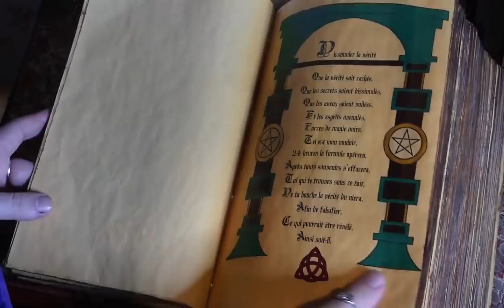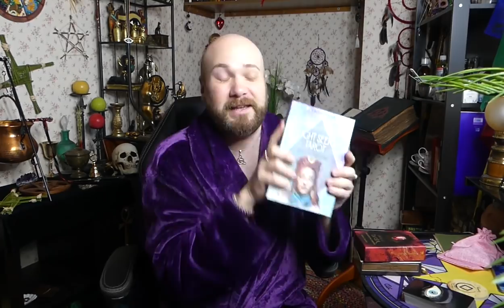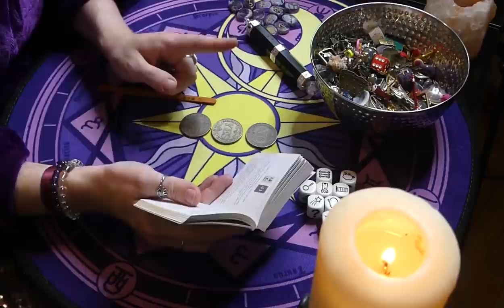🔮ÉNERGIES DU 25 AU 28/03/2021🔮